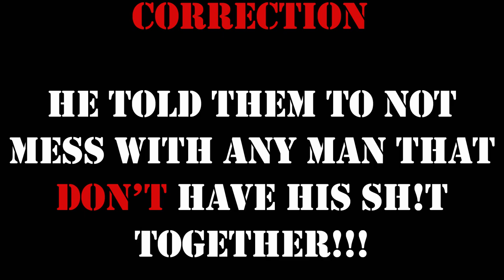IS THE BLACK AUTHORITY 🦹🏾‍♂️ AND RED PILL BROS 💊 SECRETLY PUSHING PED🚫PHILIA???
This a serious video so please watch it all the way through BEFORE you come at me sideways with silly comments defending Jason Black (again, if that’s even his real name) of @theblackauthority and @thebusiness YouTube channels.